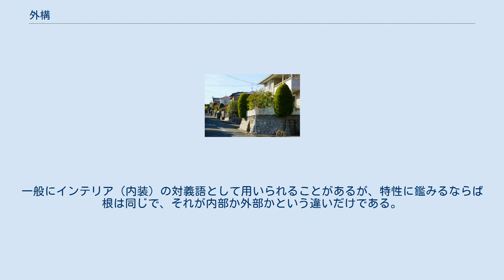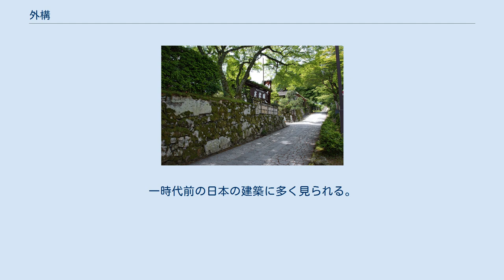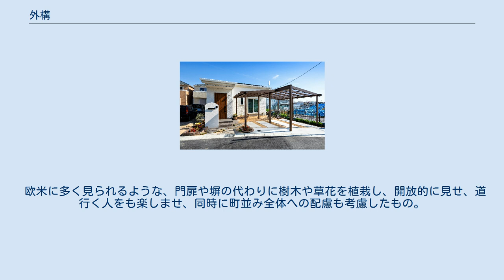外構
外構（がいこう）とは、居住、生活する建物の外にある構造物全体を指す言葉である。
それには門、車庫、カーポート、土間、アプローチ、塀、柵、垣根、などの構造物、それに庭木、物置、また後述する関連品も含まれる。
 擁壁と塀・庭木による外構 外構をエクステリア（Exterior）と呼ぶ場合もあるが、エクステリアの場合は建築を取り巻く構造物という意味より、建物を取り巻く空間、あるいは環境と位置づけされ、そこにはインテリアのように装飾性、機能性、娯楽性が大きく含まれる。
一般にインテリア（内装）の対義語として用いられることがあるが、特性に鑑みるならば根は同じで、それが内部か外部かという違いだけである。
もっとも、インテリアは装飾性に特化されているものが多い（インテリアカーテンや装飾家具など）なか、装飾性ももちろんであるが、機能性、また娯楽性に重きを置いている傾向がある。
 業界の関連団体としては、公益社団法人日本エクステリア建設業協会、 外構に関する資格は、1・2級エクステリアプランナー、ブロック塀診断士、1級ブロック建築技能士 職業訓練指導員（ブロック建築科）免許　などがある。
 就職先の主な仕事は、ブロック建築施工、タイル施工、左官施工 などがある。
 大まかに分けると以下の2つに分けられる。
 外部からの視線を遮断し、住まいの風格を表す堅牢な門扉や塀を設けるなど、主に外部と敷地内部を分け隔てる目的で造作される。
一時代前の日本の建築に多く見られる。
閉鎖的な短所がある。
 欧米に多く見られるような、門扉や塀の代わりに樹木や草花を植栽し、開放的に見せ、道行く人をも楽しませ、同時に町並み全体への配慮も考慮したもの。
住宅の洋風化に伴い、近年多く見られる。
 上記2つの要素を取り入れた折衷型のスタイルとして、セミクローズド外構があり、現在の日本では主流になっている。
 旧白毫院庭園外構。
江戸時代以前の景観をとどめ、穴太衆積みの洞窟、外構の石垣が現存する 田淵氏庭園外構